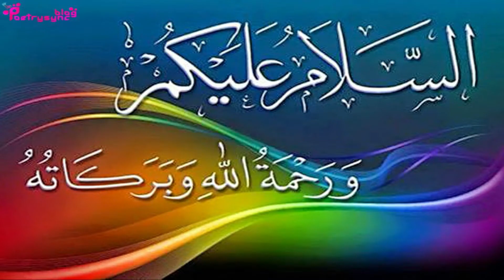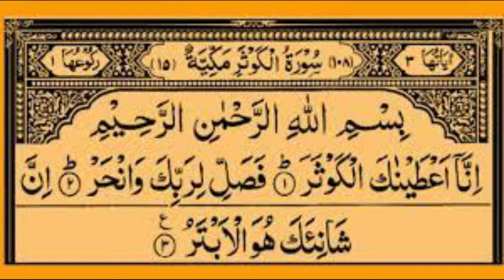Wazifa Of Barkat Wali Thali To Increase Money | Ubqari Wazaif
Is video main barkat wali thali k kamalaat bataye gay han.Is thali pr sirf subha sham 129 martaba surah kousar pr kr phunknay sa mal main bohat barkat a jati ha aur halaat dino main badal jatay han.